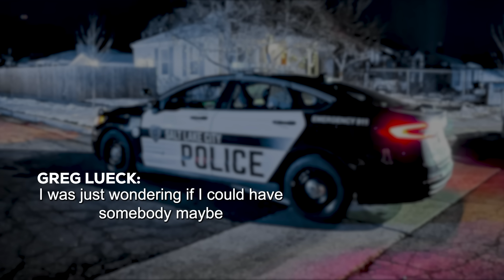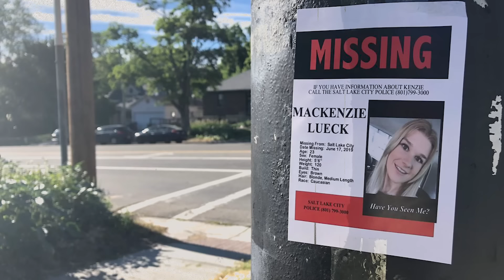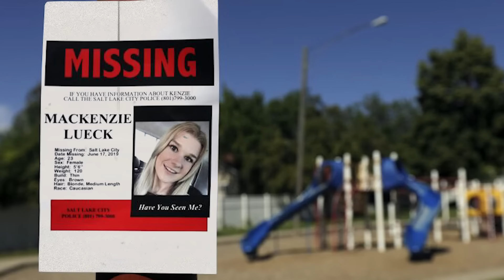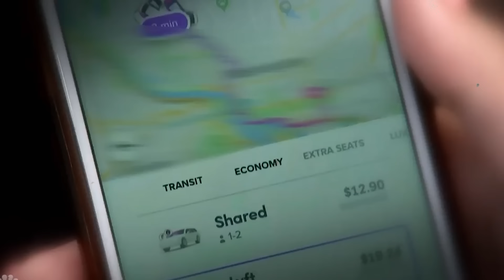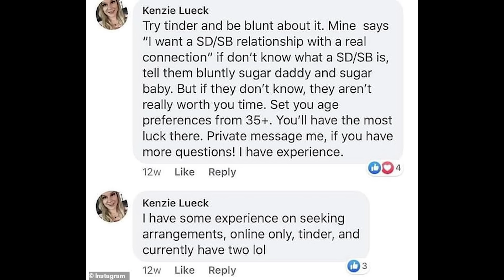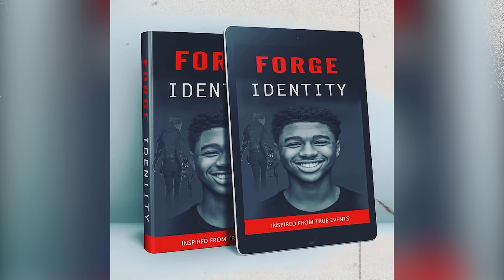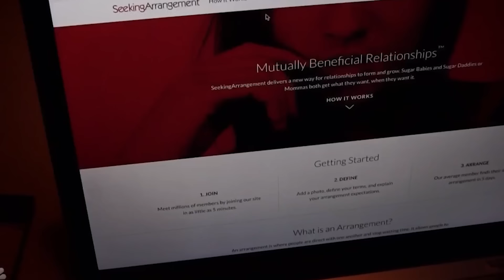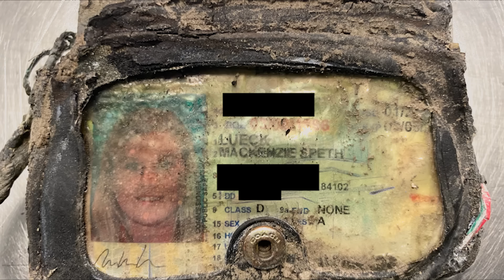Detectives Are Shocked When They Hear the Disturbing Story | The Case of Mackenzie Lueck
It was June of 2019 when a young woman vanished after getting off a flight from Los Angeles California to Salt Lake City Utah. investigation would uncover that she had ordered a lift from the airport but it didn't take her back home. instead, she was driven to a local park in the dead of the night.